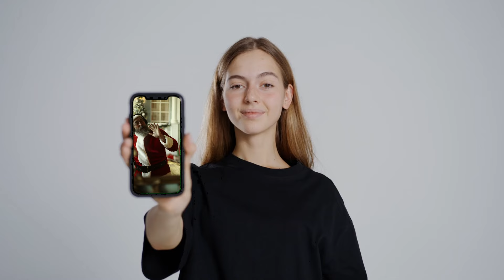25 Curiosidades del Mundo l Eureka 2024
¡Prepárate para sumergirte en un mundo lleno de asombro y curiosidades! En este video, exploraremos 25 datos fascinantes que seguramente te dejarán boquiabierto. Desde datos históricos hasta curiosidades científicas y todo lo que hay entre medio. ¡Acompáñanos mientras exploramos estas y otras curiosidades aleatorias que desafiarán tus conocimientos y te dejarán con ganas de más! No olvides etiquetar a tus amigos para compartir este viaje de conocimiento y diversión juntos.